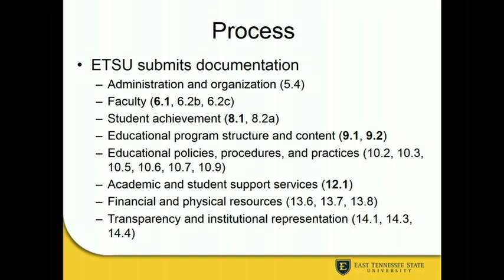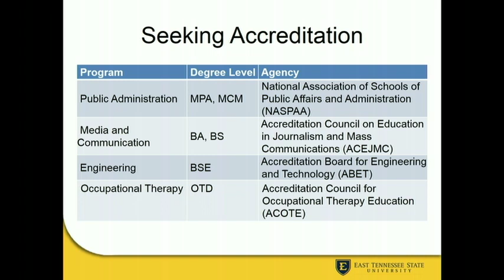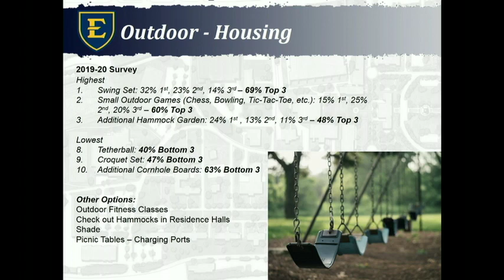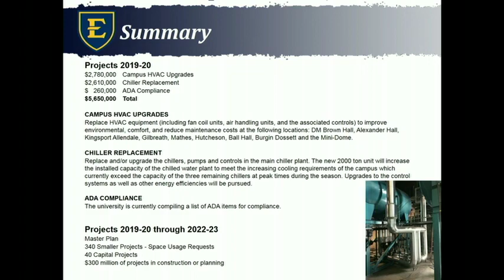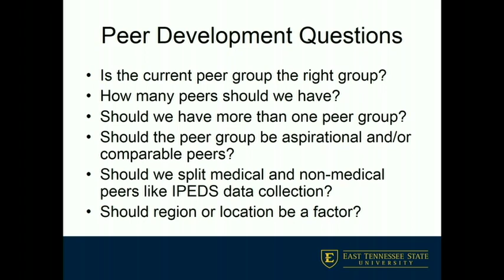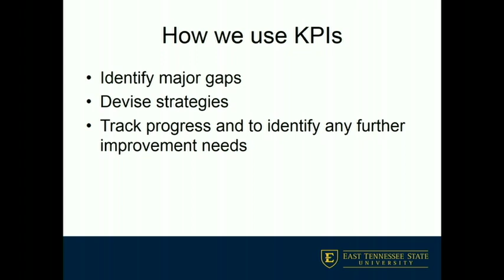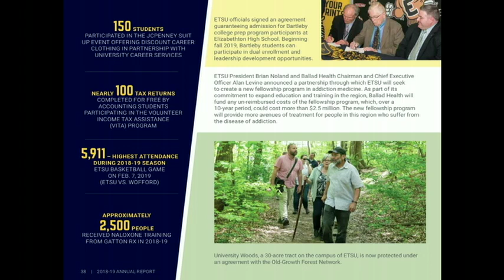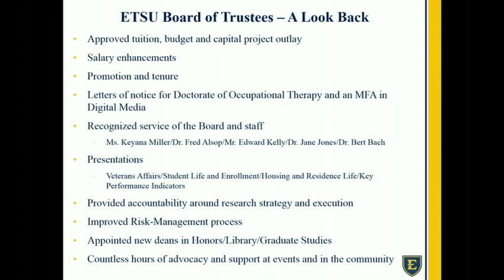ETSU Board of Trustees Meeting Sept 20, 2019